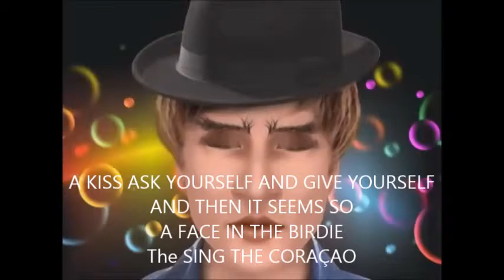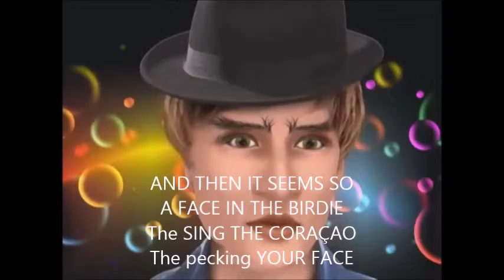A KISS ASK YOURSELF AND GIVE YOURSELF-UM BEIJO PEDE-SE E DÁ-SE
A KISS ASK YOURSELF AND GIVE YOURSELF
AND THEN IT SEEMS SO
A FACE IN THE BIRDIE
The SING THE CORAÇAO

The pecking YOUR FACE
The GLAD TO hopping
It WAS GIVEN WITH A LOT OF TASTE
Steal it IS DECENT

PASS THE FACE THE HAIR
THERE FROM HERE TO WALK
IF YOU CAN NOT collect it
OH MY GOD WHERE WILL

CLOSE YOUR EYES thou see
WHERE ROADS PASS
Do not steal what you want

UM BEIJO PEDE-SE E DÁ-SE
E DEPOIS PARECE ENTÃO
UM PASSARINHO NA FACE
A CANTAR AO CORAÇAO

A DEBICAR O TEU ROSTO
A SALTITAR DE CONTENTE
FOI DADO COM MUITO GOSTO
ROUBÁ-LO NÃO É DECENTE

PASSA DA FACE AO CABELO
ANDA DE LÁ PARA CÁ
SE NÃO PODES RECOLHÊ-LO
AI MEU DEUS ONDE IRÁ

FECHA TEUS OLHOS NÃO VEJAS
CAMINHOS POR ONDE PASSE
NÃO ROUBES O QUE DESEJAS